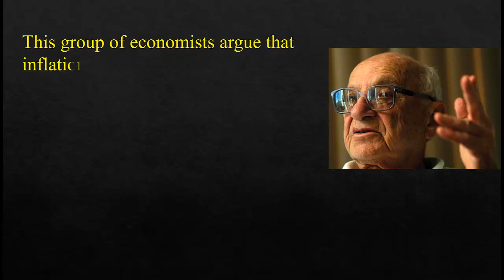Who are MONETARISTS ?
A Level Economics